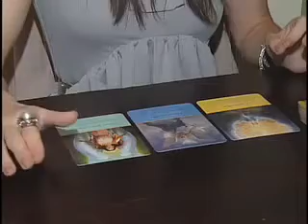Mystic Journey Bookstore - Founding Video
A look to the past of when Mystic Journey Bookstore was founded.

To see more interviews, workshops, and inspiring discussions with your favorite figures from the metaphysical world, sign up for MysticU HERE: